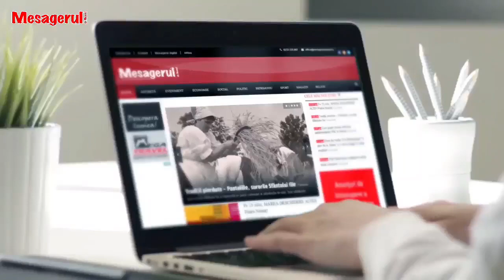Cafeaua de dimineață 21 06 2023. Sa încercăm să înțelegem de ce. Astăzi afacerea Gunoiul în Neamț.